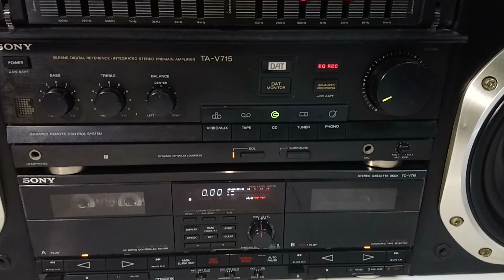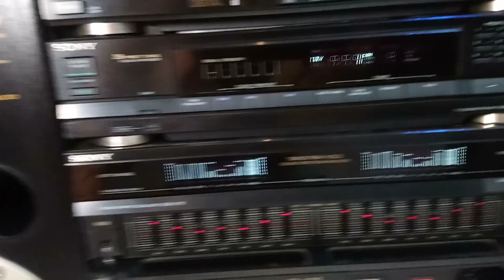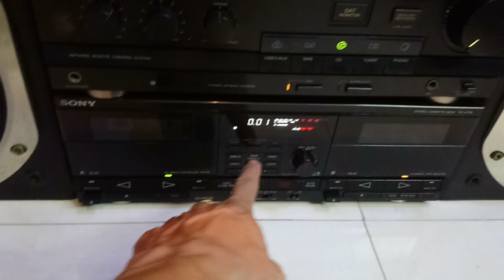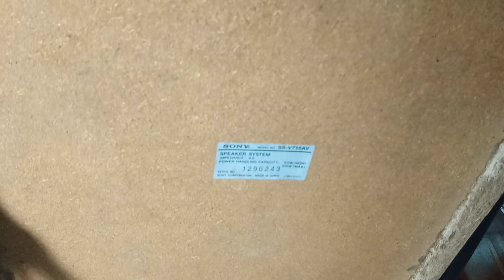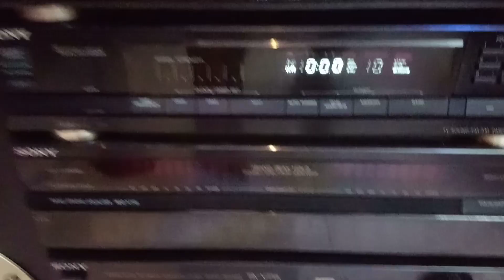Đã bán... 6,3 triệu. Dàn đại Sony 715. Japan 100v. 5 thớt rời. Có khiển. Toàn 0947350055.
Có ngõ aux kết nối thiết bị ngoại vi như điện thoại mấy tính… Muốn xem ảnh chi tiết thì mọi nguời Điền số điện thoại 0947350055 hoặc 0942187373 trên tìm kiếm Facebook để xem giúp nhé. Mình có up trên trang cá nhân. Mình ơ Ban Mê Thuột. Ship hàng toàn quốc nếu ai có nhu cầu. Cám ơn.